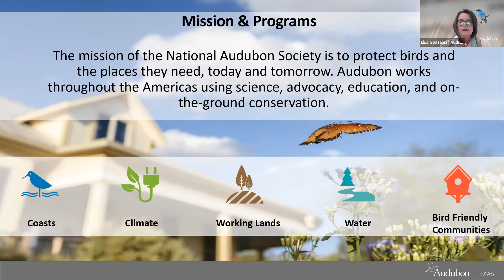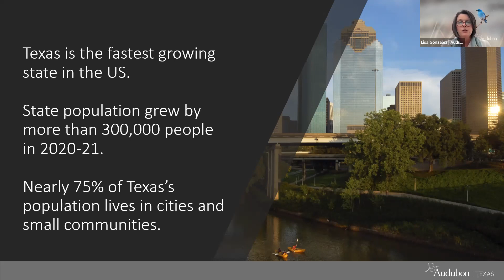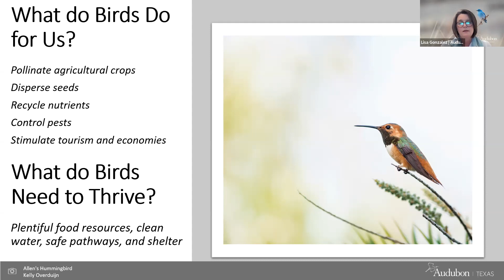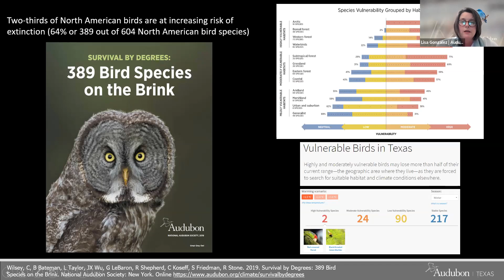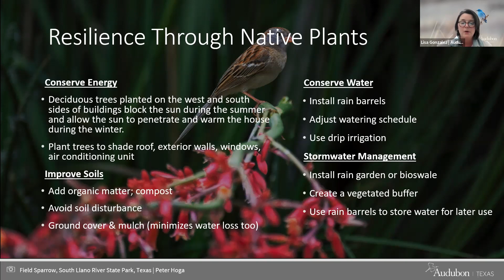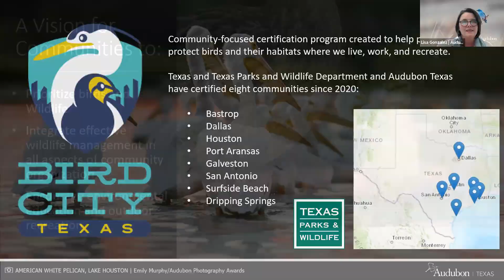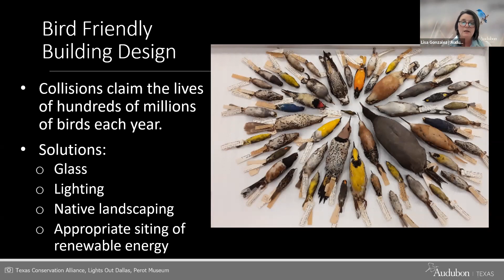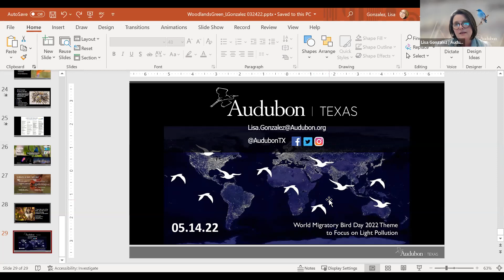Bird Friendly Communities: What's good for birds is also good for people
The presentation provides an overview of National Audubon Society initiatives that connect conservation activities to communities across the state. Audubon’s work in Texas includes coastal restoration projects, landowner engagement efforts on rural landscapes, community science programs, and campaigns to expand urban habitats and create a safer built environment for our feathered friends. Because, where birds thrive, people prosper. From urban centers to rural towns, communities can provide important habitat for birds. In turn, birds offer us a richer, more beautiful, resilient, and healthful place to live.

SPEAKER:  Lisa Gonzalez serves as Vice President and Executive Director of Audubon Texas, the state office of the National Audubon Society. At Audubon, Lisa leads a dedicated team of professionals working to advance on-the-ground conservation, science, policy, and education initiatives to protect birds and the places they need across the Lone Star State. Lisa joined the National Audubon Society in 2021, after a nearly 20-year career with the Houston Advanced Research Center (HARC) serving in programmatic and executive leadership roles. She applies ecological data analytics, equitable community engagement, and sustainability best practice to advance conservation outcomes in alignment with issues such as climate change, nature-based infrastructure, green building, water management, and renewable energy. Lisa has led numerous local initiatives including the Quiet Invasion invasive species field guide series, invasive species risk assessments, State of Galveston Bay reports, and the Galveston Bay Report Card. She holds bachelor’s and master’s degrees from Texas A&M University at Galveston and the University of Houston Clear Lake and is a PhD candidate in Wildlife and Fisheries Sciences at Texas A&M University. Lisa resides in northeast Houston where she enjoys backyard birding and is member of the Harris County Community Flood Resilience Task Force, the Board of Directors of the Bayou Preservation Association, and the Advisory Council for Texas Sea Grant.